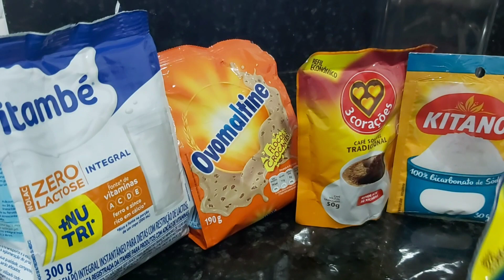CAPUCCINO CASEIRO / SEM LACTOSE E DESCAFEINADO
COM ESSE FRIOZINHO UM CAPUCCINO CAI MUITO BEM PARA ESQUENTAR.

INGREDIENTES:

LEITE EM PÓ
OVOMALTINE OU NESCAU
CAFÉ SOLUVEL
BICARBONATO

ME SIGA NO INSTAGRAM: @noestilodapri2